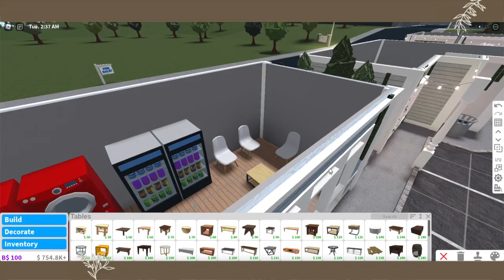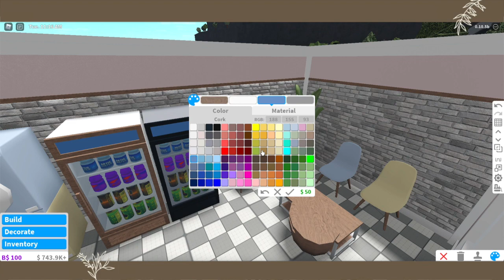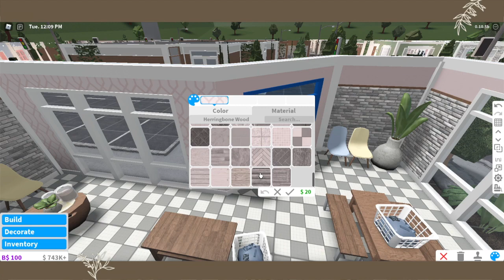Pastel Laundromat Speed Build | BLOXBURG ROBLOX | ROBUILDS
► Software
Audio Editor (Sometimes): Garageband
Screen Recorders: Screenshot Capture
Thumbnail Editor: PicMonkey